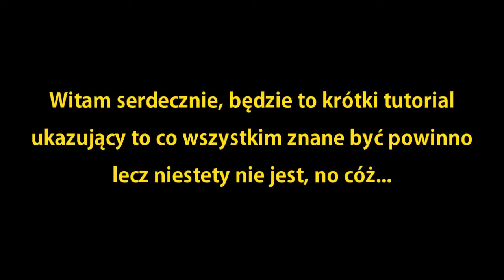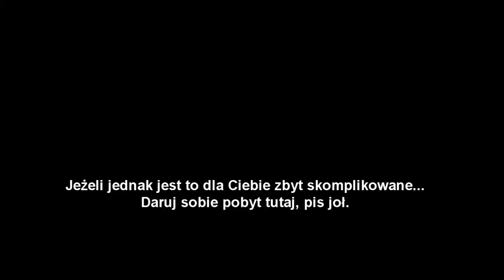N4G || Dashboard - gdzie, jak, po co.